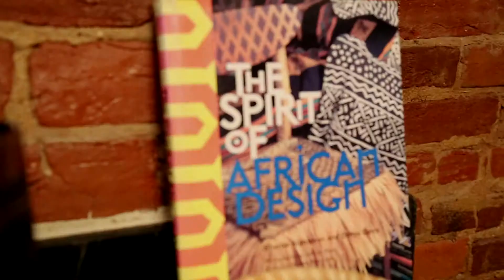Rev do The Right Thing Fango Pt. 1